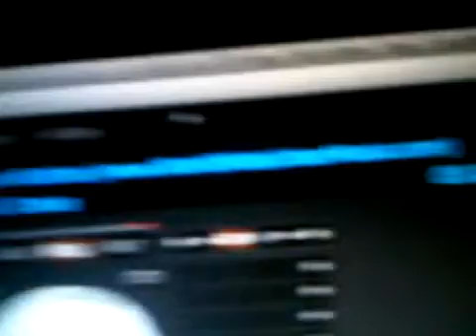T I Poppin Bottles @ Between Lounge DJ Shotime